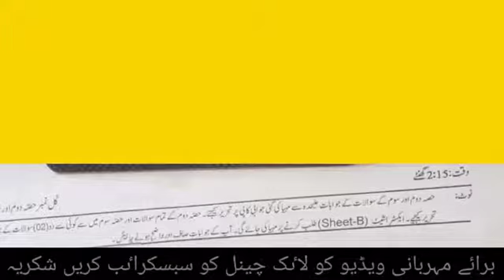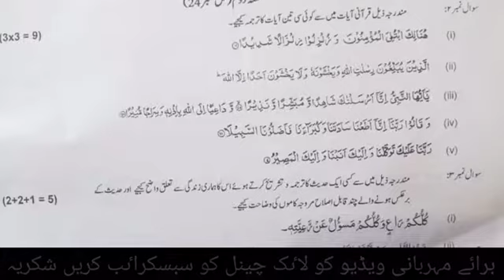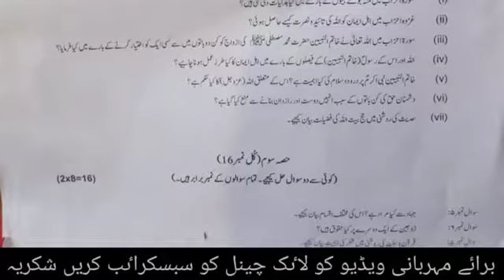fbise 10 islamiat comp paper 2nd annual 2022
fbise 10 class islamiat comp paper 2nd annual exam 2022
today islamiat compulsory 10 paper solved , 27 May 2022 islamiat comp section A solution
solution of computer class 10
class 10 computer science solution set 3
fbise SLO Based Model paper set 3 solution physics, fbise class 10 SLO Based Model paper solution of physics